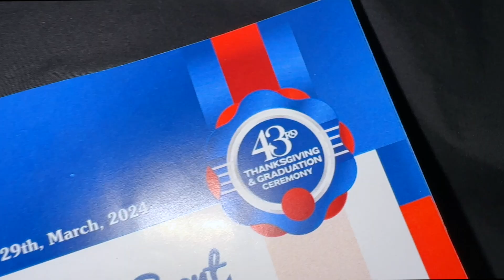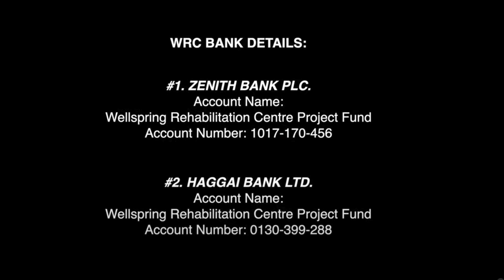WRC Set 43 Thanksgiving and Graduation Ceremony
The Thanksgiving and Graduation and Ceremony of WRC’s Set 43 held on Friday, March 29th, 2024.

To glory of God, we had 13 residents who completed the treatment programme, 8 men and 5 women.

The ceremony started off with praise and worship. WRC staff, family and friends of the residents were in attendance. Everyone was so full of joy and this was expressed through dancing and prayers. Gradients were charged to put to practice everything they learned during their stay.

Awards were given to those who stood out in different aspects, afterward all graduants were blessed. They had a special song for attendees and also gave vote of thanks.

Let’s hear some testimonials from some graduants and guests who were in attendance.

Bank Details:
Zenith Bank Plc.
Acct Name: Wellspring Rehabilitation Centre.
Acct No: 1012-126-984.